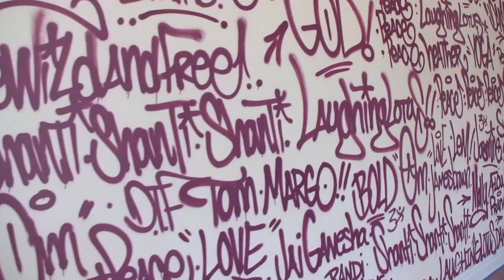Cycle creating the Dancehall Wall